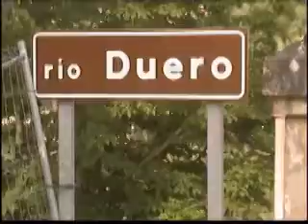Las Bailas 2009 Fiestas de San Juan Soria